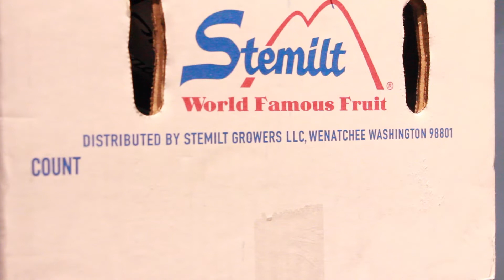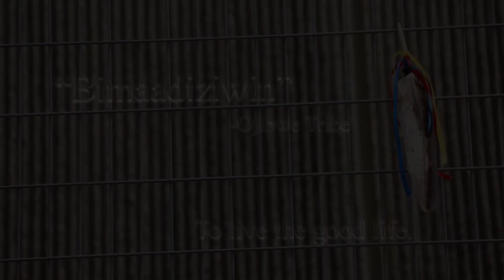"Anungbinesii" a Toronto Film School Meaningful Things Project!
I created this short film as my final project for Term 1, Film Production at Toronto Film School!

The inspiration for this short film was my community back home and I was also inspired by my communities historical museum! I have worked there for a few years and it really has brought me closer to my culture and myself!

I really hope you enjoy this as I am quite proud of the memoir I wrote to go along with it!

p.s
If you would like to see more short film videos please comment!